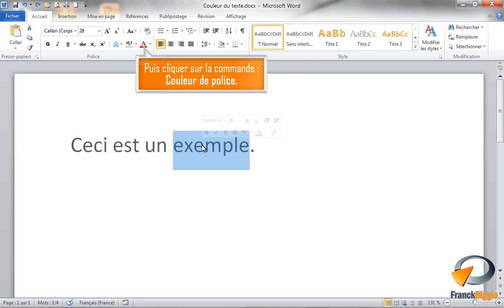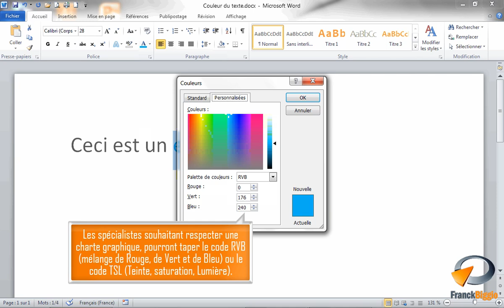Changer la couleur du texte dans Word - Formation Word Marseille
Tutoriel vidéo sur la fonctionnalité de Microsoft Word : Changer la couleur du texte issu de la formation Word Base de Optivalys Formations à Marseille.